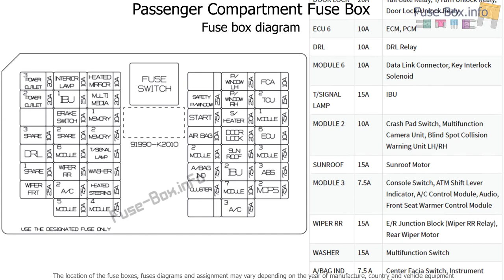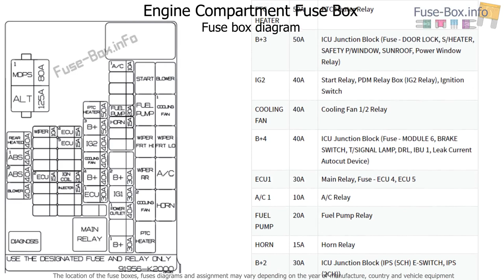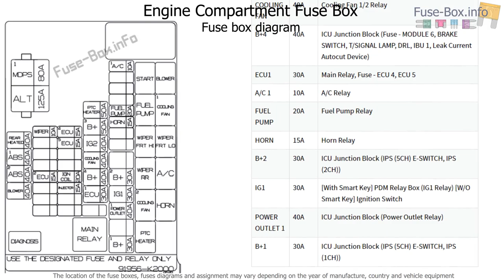Fuse box location and diagrams: Hyundai Venue (2020-...)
Fuse box diagrams (location and assignment of electrical fuses and relays) Hyundai Venue (2019, 2020-...).